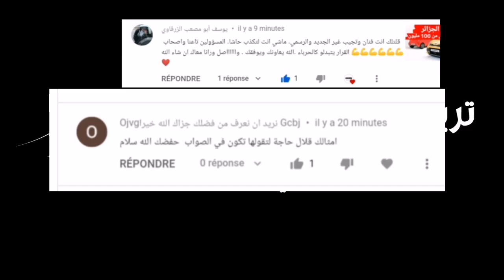البرلمان يتدخل بقوة في ملف استيراد السيارات الجديدة و ملف استيراد السيارات المستعملة اقل من 3 سنوات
السيارات الجديدة و المستعملة

أثار ملف استيراد السيارات اهتمام نواب المجلس الشعبي الوطني خلال مناقشتهم لمخطط عمل الحكومة الأسبوع الماضي، وتساءلوا عن سبب استمرار الغلق، بالنسبة لمركبات أقل من 3 سنوات رغم تقنين استيرادها عبر قانون المالية التكميلي لسنة 2021، وعدم صدور نصوص تطبيقية تؤطر العملية لحد الساعة، وأيضا تأخر توزيع رخص الاستيراد على الوكلاء الجدد، رغم أن اللجنة التقنية لدراسة الملفات باشرت نشاطها بتاريخ 25 ماي المنصرم، وكان يفترض توزيع أول الرخص بتاريخ 5 جويلية الماضي.

وقال النائب عن حركة مجتمع السلم تبوب سليم إن ملف استيراد السيارات شهد تأخرا ملحوظا، وأن وزارة الصناعة مطالبة اليوم بالإفراج عن الرخص الجديدة للاستيراد في القريب العاجل، خاصة أن معظم حوادث المرور المسجلة في الطرقات الجزائرية سببها الحظيرة المهترئة للمركبات نتيجة عدم دخول سيارات جديدة منذ سنوات.